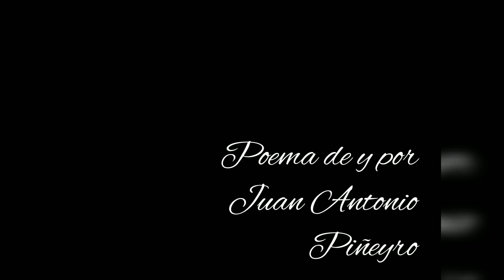JUAN ANTONIO PIÑEYRO - POEMA "EL HOMBRE DE MI PUEBLO"